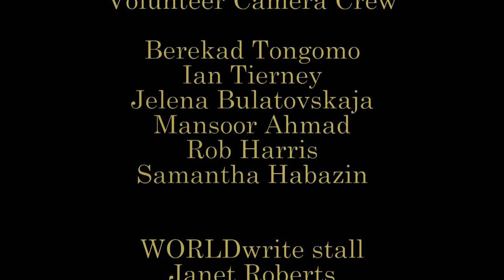Snowflakes or revolutionaries: what is the new student identity?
With a growing university population, being a ‘student’ has become a kind of identity group. On the one hand, contemporary students are often lampooned as ‘over-sensitive’ or ‘snowflakes’. On the other hand, many students consider themselves to be – and are often talked about as – a radical future generation of changemakers. In this lively debate filmed by WORLDwrite WORLDbytes volunteers at the Barbican in November 2019, speakers and audience discuss everything from offence taking to stereotypes. The speakers are:

James Burns: history undergraduate, University of Oxford; writer, Areo

Dr Jim Butcher: reader in geography, Canterbury Christ Church University; co-author, Volunteer Tourism: the lifestyle politics of international development.

Tanya Kekic: history and politics undergraduate, University of Warwick; writer, Warwick Congress.

Atyab Rashid: philosophy undergraduate, King’s College London; incoming vice president, King’s College London Liberal Democrat Society

The chair is Jack Harris: policy researcher, history graduate, Living Freedom alumnus.